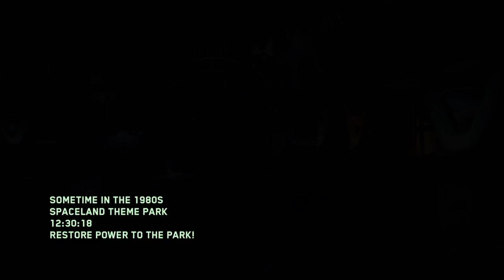Infinite Warfare Zombies in spaceland intro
The intro to Zombies in spaceland on Infinite Warfare.